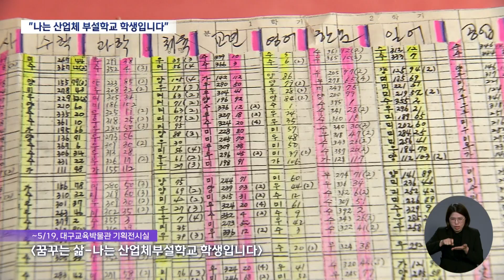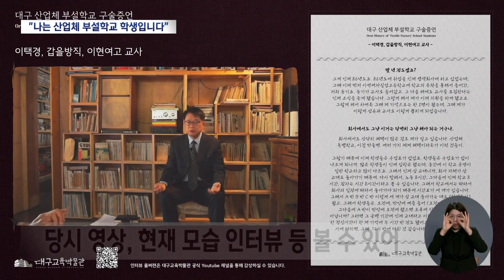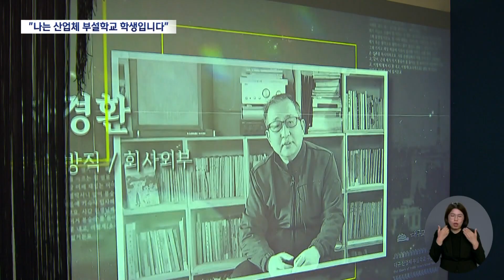"나는 산업체부설학교 학생입니다" 포기하지 않은 배움을 향한 열망 | 대구MBC뉴스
대구가 섬유도시로 발전하는 과정 속에는 섬유공장에서 땀을 흘린 수많은 근로 청소년들이 있었습니다.
힘들게 일하면서도 배움의 열망을 가진 이들은 국가가 마련해 준 산업체부설학교를 다니며 산업역군으로 큰 역할을 했는데요. 지금은 역사의 뒤안길로 사라졌지만, 이들의 성실하고 눈물겨웠던 삶을 기록한 전시회가 열려 의미를 더하고 있습니다.

내용: "나는 산업체부설학교 학생입니다" 포기하지 않은 배움을 향한 열망 - 이상원 기자